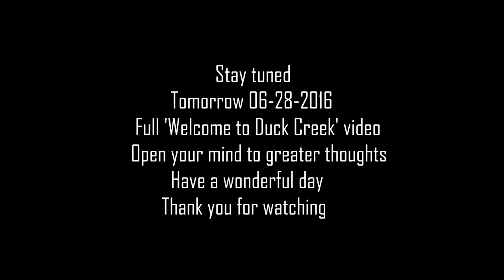Welcome to Duck Creek Trailer (Full Video Tomorrow)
The full video will officially be coming out tomorrow (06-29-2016).

Didn't catch the last video ? No Problem, here it is

Need something random and new to watch ? Try this video

Song used in this video: Aarre & Kedam - Joyride